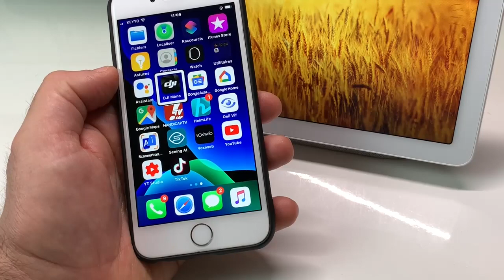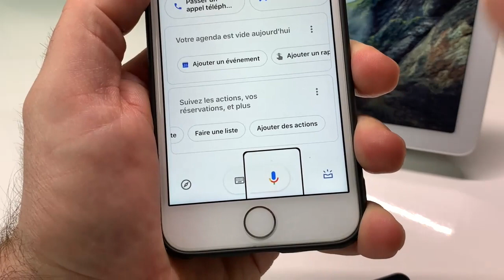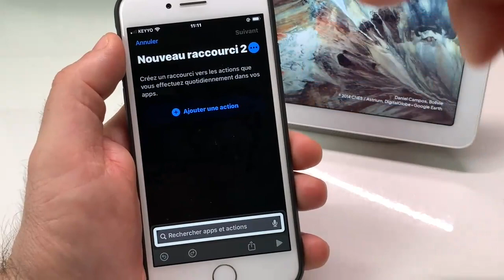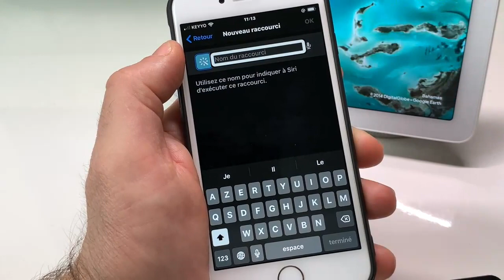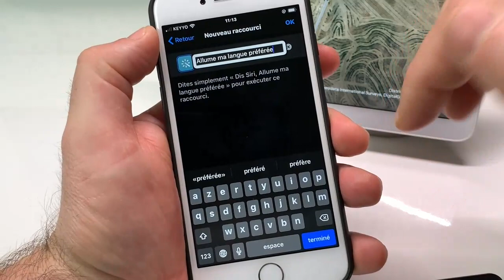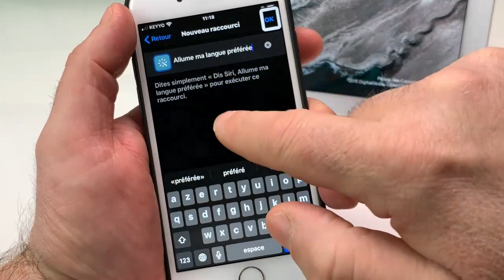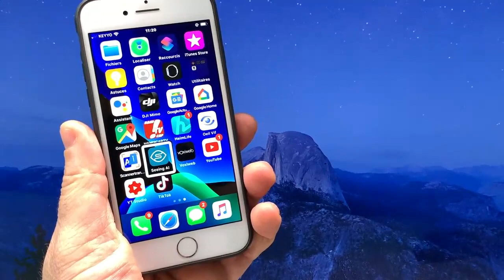TUTO iOS 13 Transformer Votre iPhone En Télécommande Vocale Contrôle Vocal Total Sur Vos Objets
Salut dans cette vidéo nous allons voir comment transformer notre iPhone en une vrai télécommande Home Kit un iPhone qui va prendre le contrôle vocal de tout vos objets connectés. vous allez vous servir de l'assistant vocal enfin plus exactement de l'application Assistant Google puis avec l'application raccourci vous allez pouvoir créer vos propre raccourcis vocals avec Siri et tout ça sous iOS 13. Amors ça vous dis de transformer votre iPhone en télécommande vocale ?